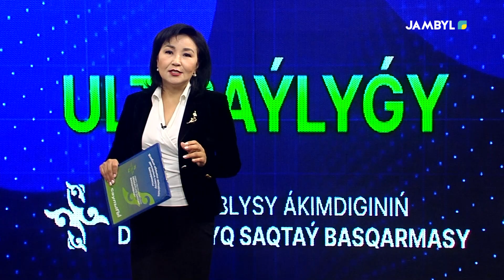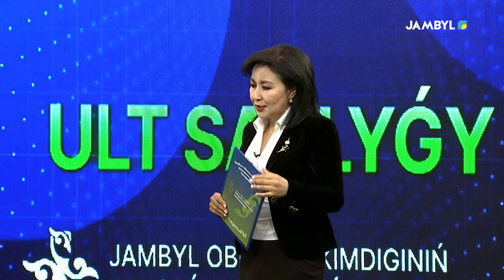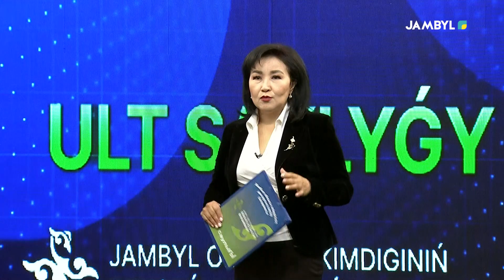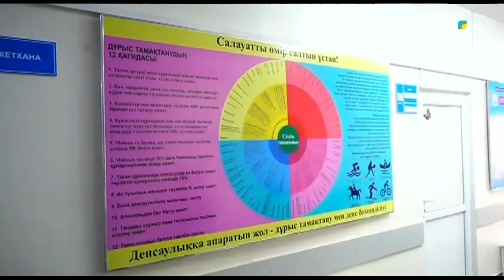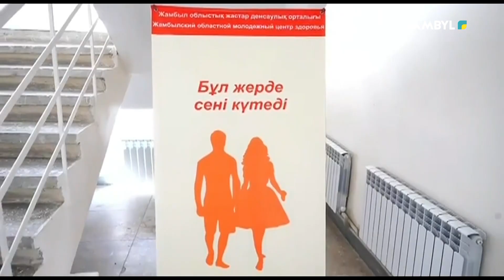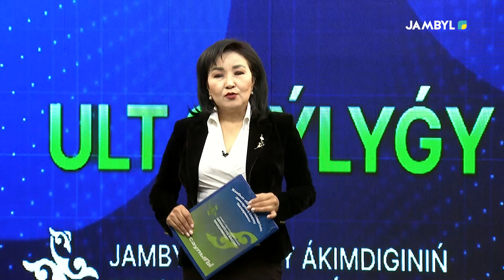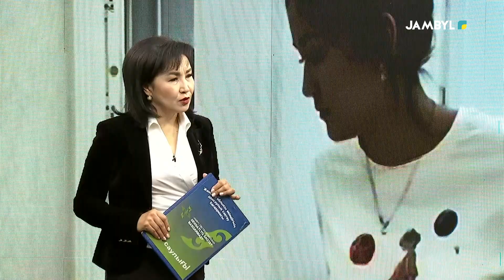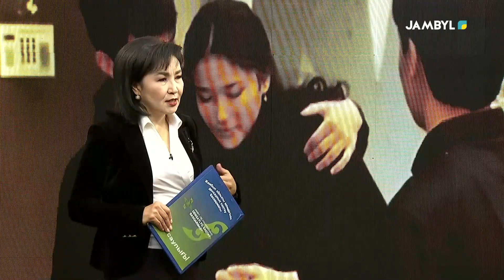«Ұлт саулығы» (08-11-2024)